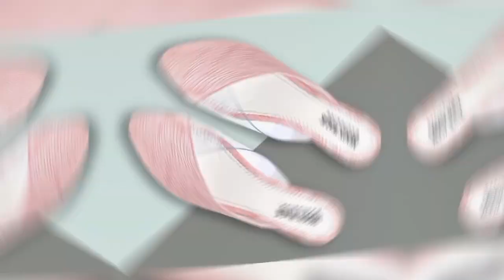bellies and ballerinas from meesho ✨💥 || bellies for women style 😍✨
bellies and ballerinas from meesho

bellies from meesho

bellies collection from meesho

bellies collection

bellies design

bellies image

bellies and ballerinas for women's

bellies and ballerinas